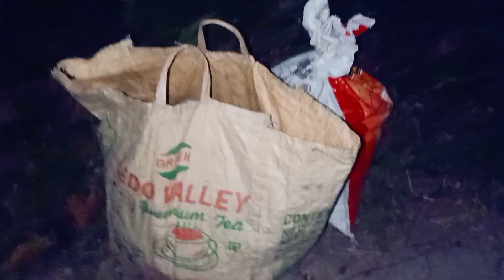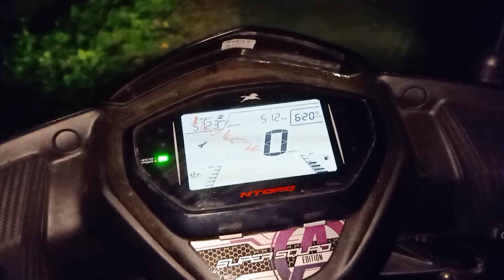Hono Ahar songma ne Duyungso laihiba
Bohil Vlog